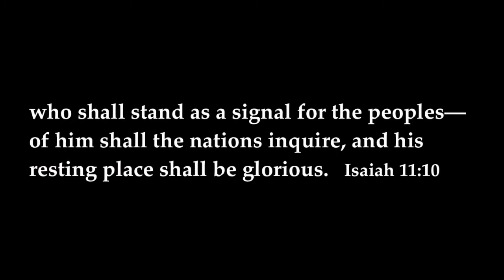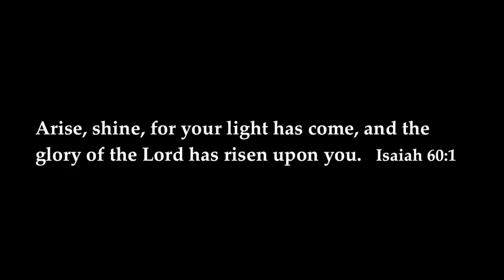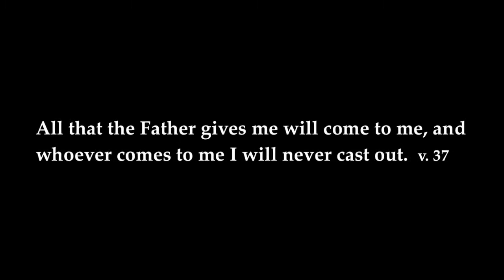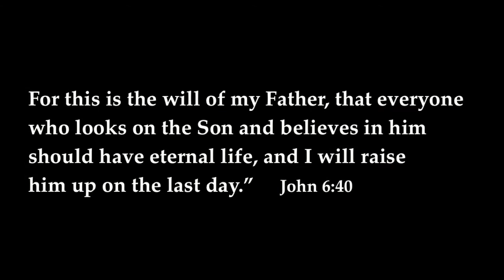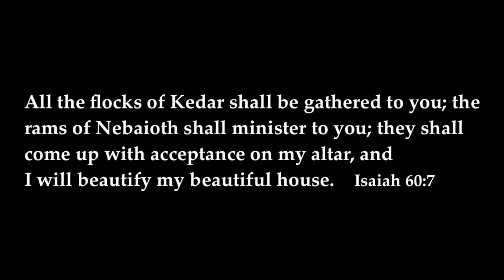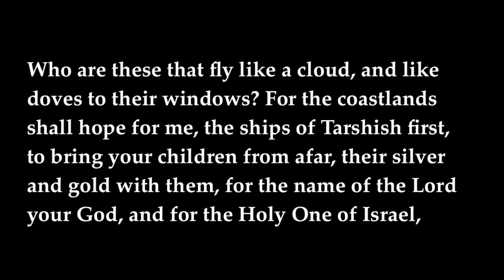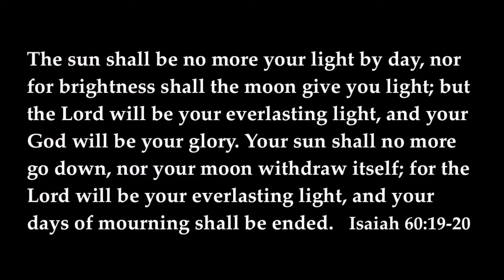Reflecting God's Glory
Those who receive faith through hearing the word of Christ (Romans 10:17) would reflect His glory. His glory draws people of all nations to Himself and one day Jews and Gentiles will peacefully live forever in His presence. Praise the true Israel (Jesus) and God the Father for our full salvation! Do you reflect God's glory in your life?